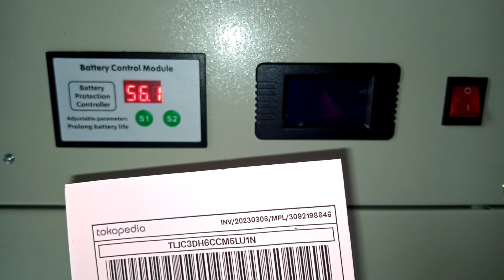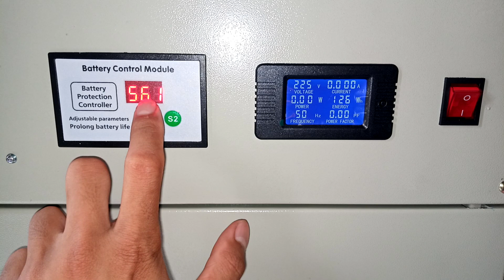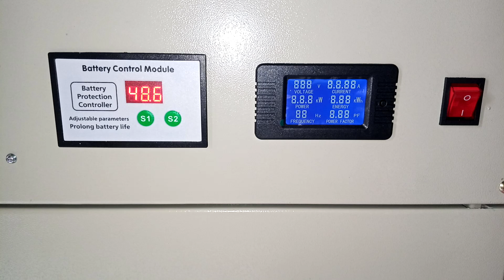3092198646 Test Inverter to AC 220V lengkap trafo 5000W Pure sine wave LF - input 48V, TanpaMPPT